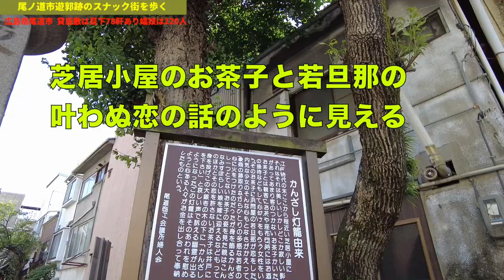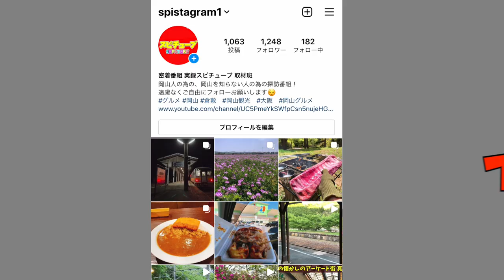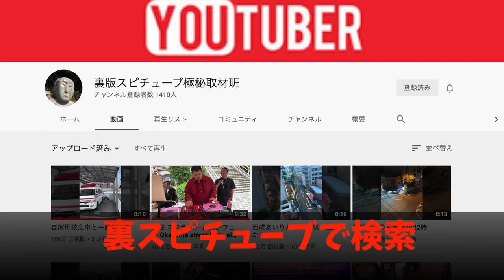広島県尾道市【尾ノ道市遊郭】現在もスナック街が残る赤線エリアだった場所